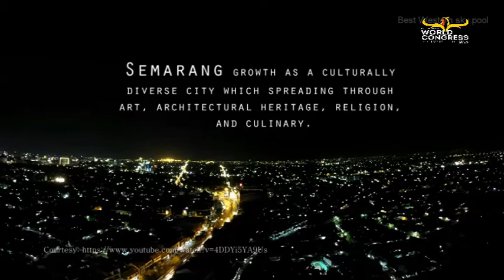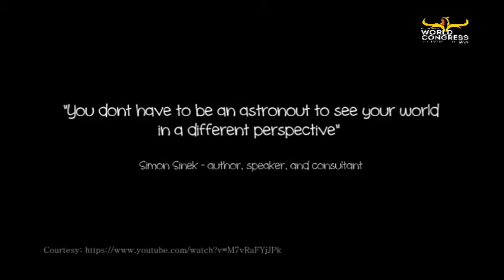IAAS World Congress 59th Teaser (Chapter Semarang)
The International Association of Students in Agricultural and Related Sciences (IAAS) brings together students around the world that share similar dreams and ideals in agricultural and related sciences. With committees in 43 countries and about 10.000 members we are the largest international student association in our field.

Our activities give students the opportunity to learn and experience agriculture on an international level. Next to this we offer students a platform for exchange of experiences, knowledge and ideas among each other. IAAS is a place where students can meet their future colleagues and prepare to become the professionals of 2050.